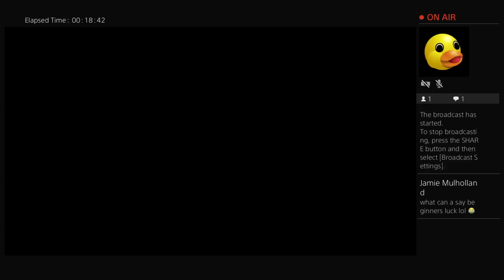jamiemulholla24 playing mwr